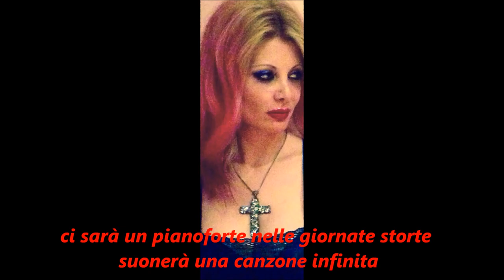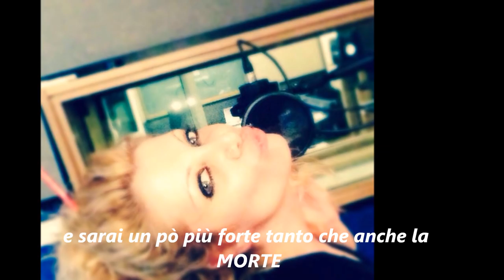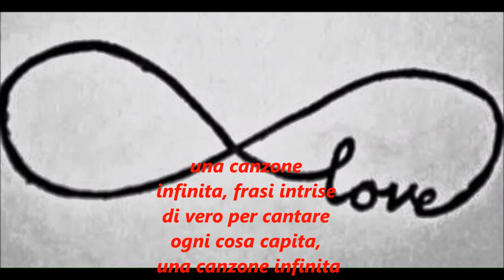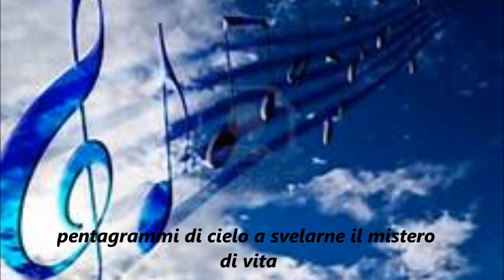Canzone Infinita di Jeanne Duval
un semplice omaggio alla musica che da sempre ridona la vita alla vita...
special thanks to : Simone Asilo, Simone Allori, Simone Innocenzi.